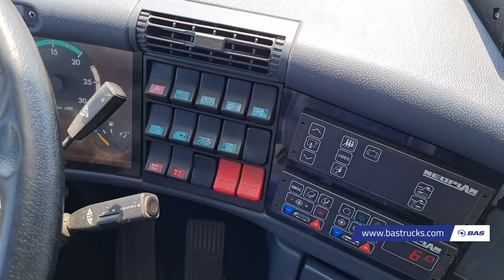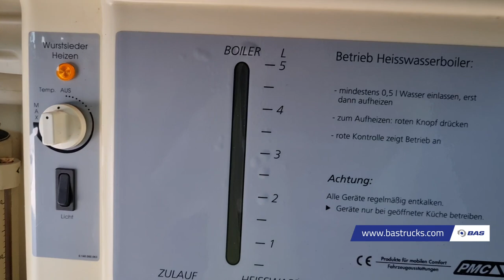70147909 Neoplan Starliner H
Neoplan Starliner H